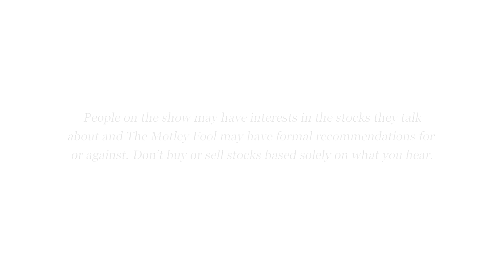​3-D Printing Investments Around the World